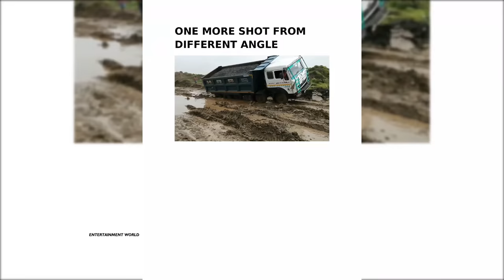Indian Heavy Duty Big Trucks On Dangerous Mud Road | Never Ever Seen Before.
Entertainment World Brings An Awesome And Rare Footage Of Indian Trucks.
Tata And Mahindra's 16 Wheeler 4923 Truck,14 Wheeler Hyva Trucks,12 Wheeler Trucks, and 10 Wheeler Trucks Both Lpt And Lpk Trucks Are In This Video.
All The Trucks Are Running Through A Pit.
Some Trucks Are Narrowly Escape From An Accident.
Very Interesting Moments In This Video So Watch Full Trucks Video.
In This Truck Video, You Will See Dangerous Truck Driving.

@EntertainmentWorldron Presents Never Ever Seen Before - Indian Goods Trucks Are Running On Indian Dangerous Mud Road - Truck Videos.

About Our Channel - Our Channel Entertainment World Provides many Types Of Machinery Videos Of Heavy Equipment Such As JCB Videos, Trucks, excavators, tractors, Cranes, Poclain etc.

~ Some Interesting Video From "Entertainment World" ~

Tata Trucks - Power Of Tata LPT 3118 TC 12 Wheeler Truck On Kachhi Sadak - Truck Video

22 Wheeler Tata 4823 Hyva Load Truck Pushed By Kobelco Excavator 220 XD LC - Truck Excavator Video

Truck Video - Tata Heavy Duty 14 Wheeler Truck Pushed By Jcb Wheel Loader Machine - Jcb Truck Video

Pain Of Indian Heavy Duty Trucks - Tata Motors Heavy Trucks Are Running On Mud Road | Truck Video

16 Wheeler Truck | Heavy Duty 16 Wheeler Trucks Are In Dirt Road - Truck Video | Entertainment World